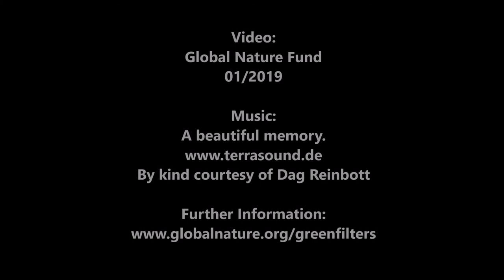Grünfilter in Lateinamerika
Verschmutzung und Eutrophierung sind die größten Gefahren all unserer Gewässer. In den meisten der Entwicklungsländer fließt ungereinigtes Abwasser direkt in Flüsse, Seen, Feuchtgebiete und in die Landschaft.

An fünf Standorten in Kolumbien, Paraguay, Mexiko und Nicaragua wurden Grünfilter als kostengünstige Maßnahme zur Verbesserung der Wasser- und Lebensbedingungen installiert.

Grünfilter zeichnen sich durch geringe Investitions-, Betriebs- und Wartungskosten aus und sind unabhängig von Strom und von Zugabe an Chemikalien. Sie sind eine ökonomische und ökologische Maßnahme zur Verbesserung der Lebensbedingungen armer Menschen, die in ländlichen Regionen leben, der natürlichen Ökosysteme und Ökosystemdienstleistungen (z.B. Trinkwasser, Reinigung, Hygiene, Bewässerung, Viehbestand, Fisch).